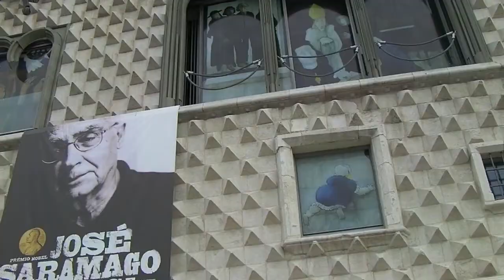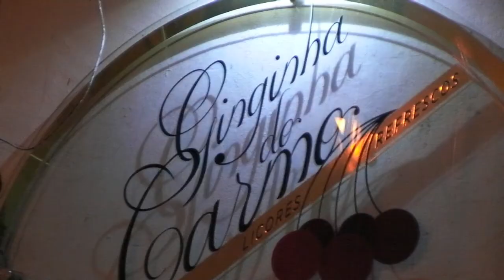Vacances Lisbonne 2013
Petite semaine à Lisbonne au pays de la mythique femme à barbe...